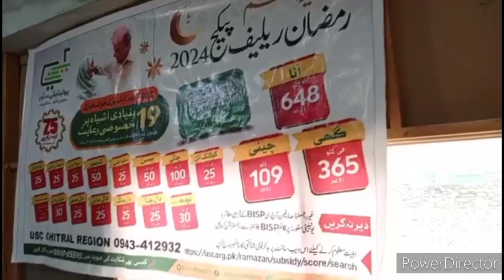Munawar Shah Rangeen Ramzano Muqa Bo Sheali Paigham | Safan Sar Jam Ishnari Sabur Bardasht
Munawar Shah Rangeen Ramzano Muqa Bo Sheali Paigham wa Safan Sar Jam Ishnari Sabur Bardasht
Dear Friends! I Mr. Rehmat Amin welcome you to my youtube channel where I can Upload Different kinds of videos related with people of chitral and northern areas of pakistan. Mainly in this channel chitrali cultural videos,khowar music and poetry,chitrali cultural dances,chitrali latest videos, various old songs and many more videos.I also upload videos related to khowar Education and chitrali students performance,khowar funny videos,chitrali funny videos,news from chitral and chitrali new videos.

In addition to these, vlog videos will be uploaded showing the beauty of northern areas of kpk gilgit and chitral. We have the right of copyright of our content. If at some where it happens do cnct on our whatsapp number which is provided at the bottom of this passage. And for all kind of khowar stuffs visit all the various playlist on our channel.